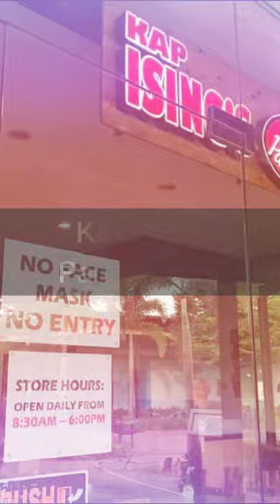Best Pancit Molo in Iloilo City | 7 Restaurants in Iloilo🍜😍😋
If you’re looking for the best pancit molo in Iloilo City, click the link below to know exciting activities in the area!

Are you craving Pancit Molo in Iloilo City?

Check out these seven restaurants in Iloilo that will warm your stomach!

Also, if you are a local seller and want to reach a wider consumer audience, Yoorekka’s latest Online Selling Suite can help! All you have to do is register your information by clicking this link: